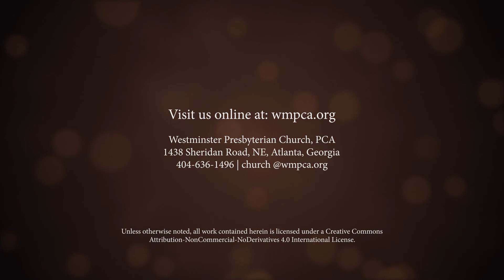1 Peter 1:3-9 - The Benefit of Christ's Death and Resurrection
This is from the 11:00am service on November 15, 2020 at Westminster Presbyterian Church.  Dr. Lane Tipton preached this sermon on 1 Peter 1:3-9 called "The Benefit of Christ’s Death and Resurrection".